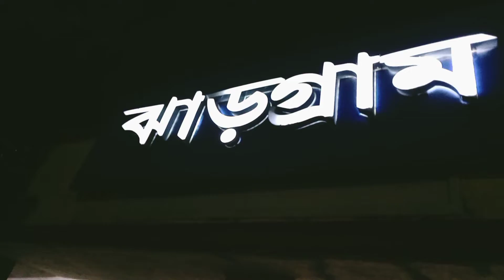Jhargram railway station